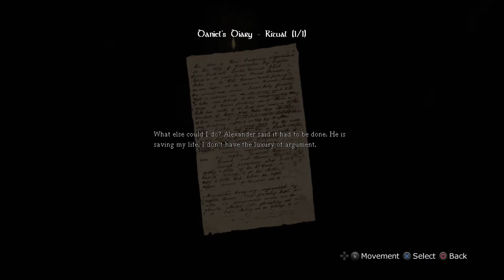Let's Play Amnesia: The Dark Descent (PS4) - Part 13 - Exploring ( PLP )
Schedule
Main Series: Mon - Sun
PSVR Series: Mon, Wed, Fri
Second Series: Fri, Sat, Sun

Developer(s) Frictional Games
Publisher(s) Frictional Games
Designer(s)
    Thomas Grip
      Jens Nilsson
Programmer(s)
      Thomas Grip
      Luis Rodero Morales
Artist(s)
      Marcus Johansson
      Marc Nicander
Writer(s) Mikael Hedberg
Composer(s) Mikko Tarmia
Engine  HPL Engine 2
Platform(s)
    Microsoft Windows
    Mac OS X
    Linux
    PlayStation 4
    Xbox One

Release
    Microsoft Windows, Mac OS X, Linux
    8 September 2010
    PlayStation 4
    22 November 2016
    Xbox One
    28 September 2018

Mode(s)  Single-player

Amnesia: The Dark Descent is a survival horror video game by Frictional Games, released in 2010 for Microsoft Windows, Mac OS X and Linux operating systems and in 2016 for the PlayStation 4 platform. The game features a protagonist named Daniel exploring a dark and foreboding castle, while trying to maintain his sanity by avoiding monsters and other terrifying obstructions. The game was critically well received, earning two awards from the Independent Games Festival and numerous positive reviews.

Originally released independently via online distribution, the game has since been published in retail by 1C Company in Russia and Eastern Europe, as well as THQ in North America. A collection of five short stories set in the world of Amnesia, written by Mikael Hedberg and illustrated by the game's concept artists, was also made available. In addition, the game's soundtrack is available for purchase and a free content expansion Justine has been released, as well as many fan-made expansions and stories for its unique "Custom Story" gamemode. The Amnesia Collection – which contains The Dark Descent, its Amnesia: Justine expansion and the sequel, A Machine for Pigs – was released for PlayStation 4 on 22 November 2016, and for Xbox One on 28 September 2018.